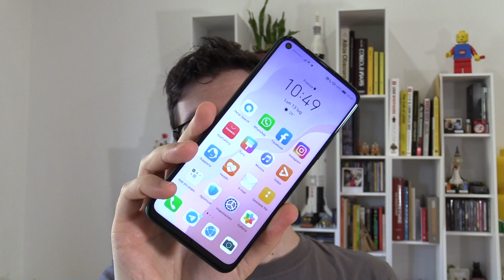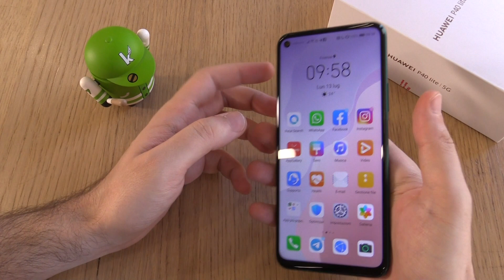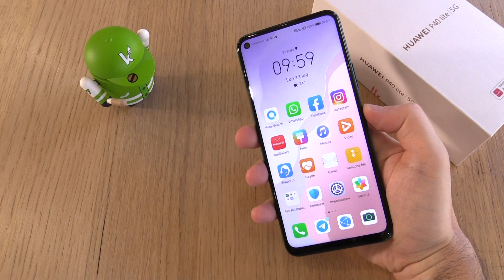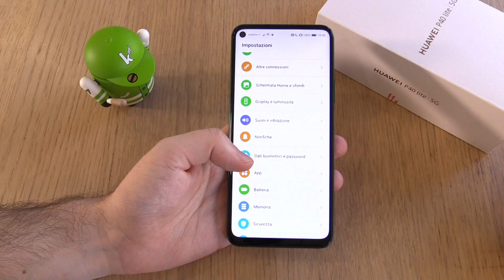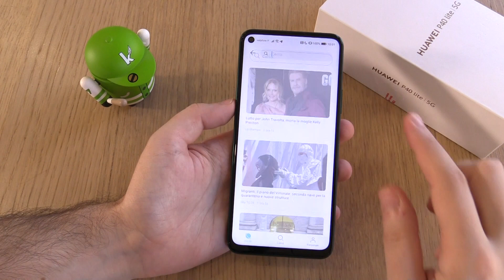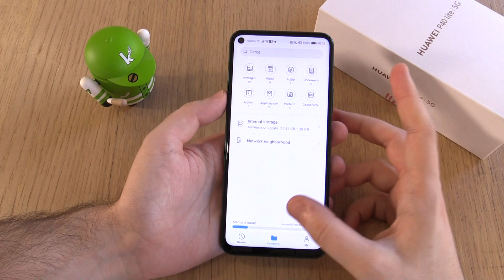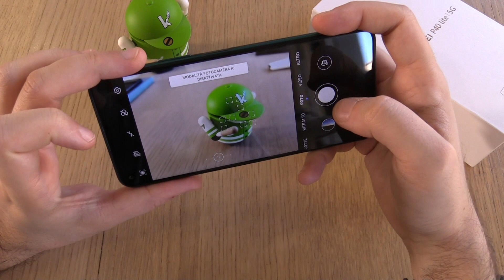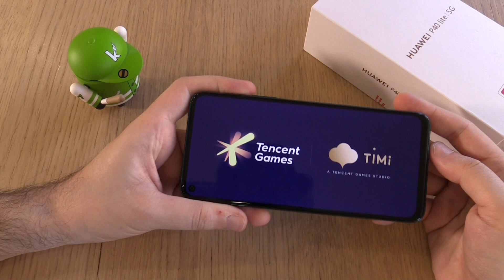Recensione HUAWEI P40 LITE 5G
Recensione dello smartphone Huawei P40 Lite 5G con Android 10 e servizi Huawei.

Offerta P40 Lite 5G su Amazon

Recensione completa del nuovo Huawei P40 Lite 5G con Android 10 e Huawei Mobile Services. Questo smartphone è senza ombra di dubbio uno dei migliori smartphone di fascia media, grazie al suo buon (e ampio) display con fotocamera nel foro, la buona fotocamera principale e l'ottima autonomia. Ovviamente per adesso l'assenza di servizi Google rimane un problema per molti.

INDICE recensione P40 LITE 5G

00:00 - Intro
00:22 - Unboxing
01:16 - Qualità costruttiva
03:04 - Scheda tecnica
04:00 - Display
05:51 - Software
08:05 - Fotocamere
09:42 - Come fa le foto
11:12 - Audio e gaming
13:10 - Batteria e autonomia
14:18 - Prezzo e conclusioni